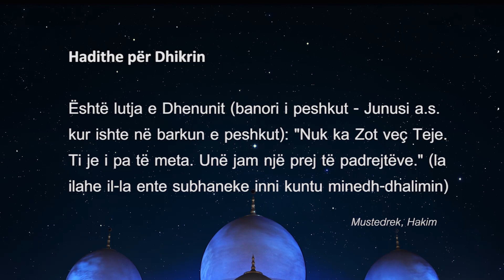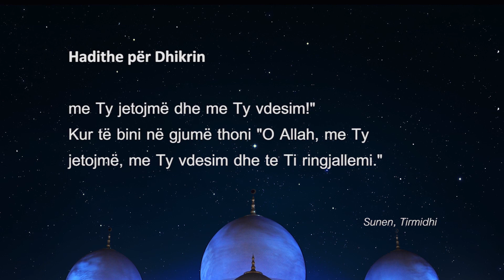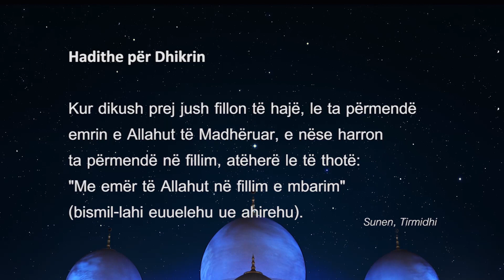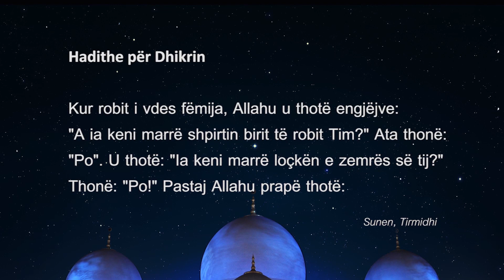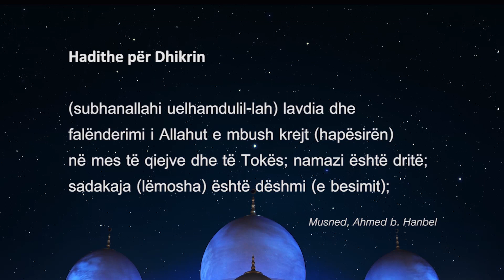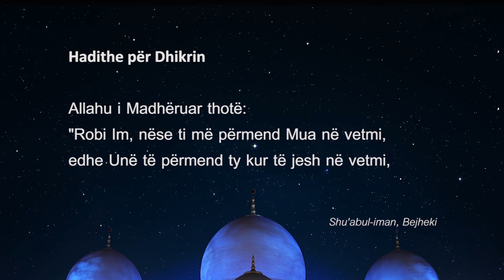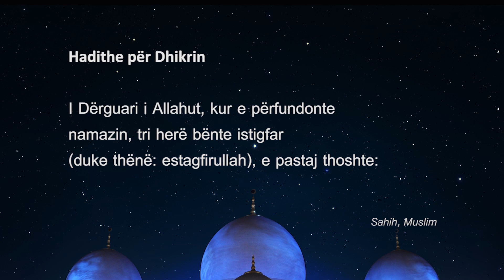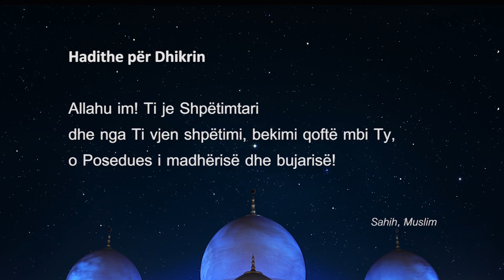Cila është vepra më e dashur tek Allahu?